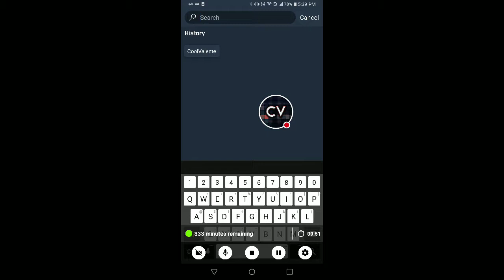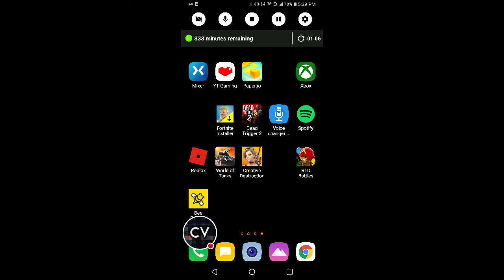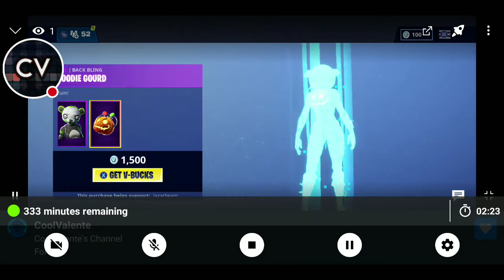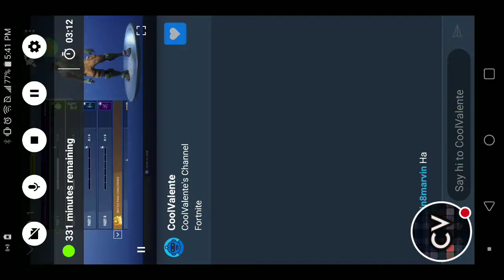Fortnite again/have a like goal this week till next week